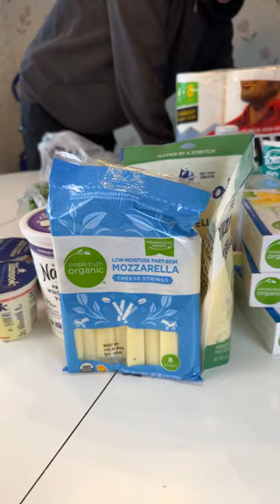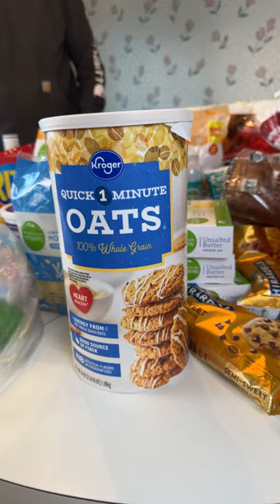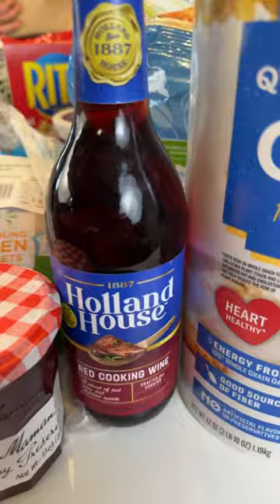Grocery Haul for our family of 6!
Love,

Neo